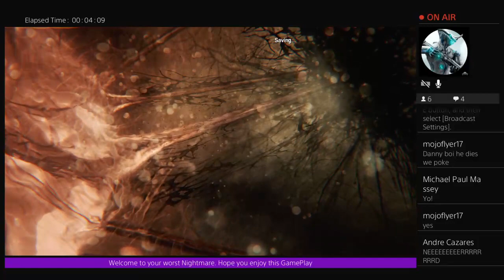ZOMBI: (part 2)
A survivor the last of its kind, his job is to find out how this zombie apocalypse started and finish the living dead for good.